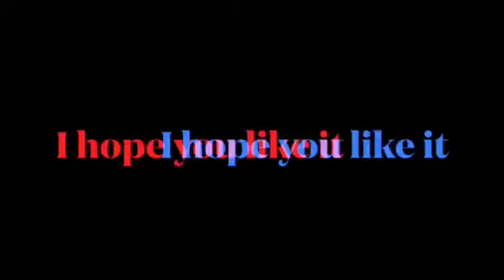The magic blob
It’s amazing show watch to the end.